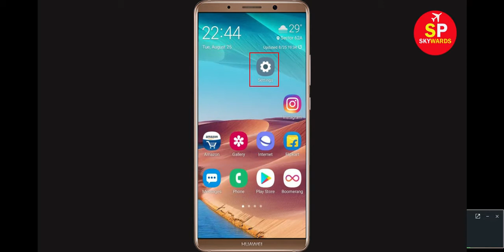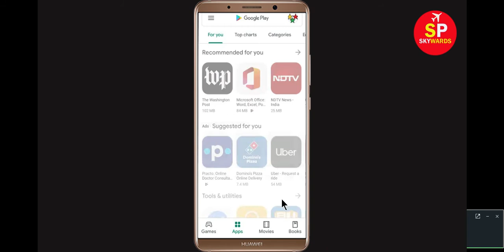How to Fix SKY News App Not Working | SKY News Not Opening Problem in Android & ios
In this video, i will show you how to Fix SKY News App Not Working | SKY News Not Opening Problem in Android & ios. If you are facing this types of problem then this video is only for you.